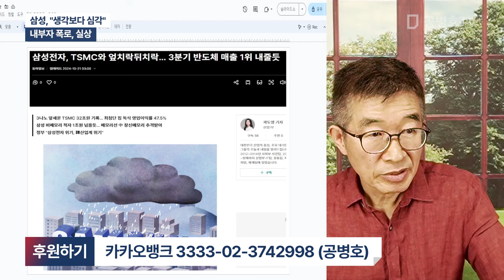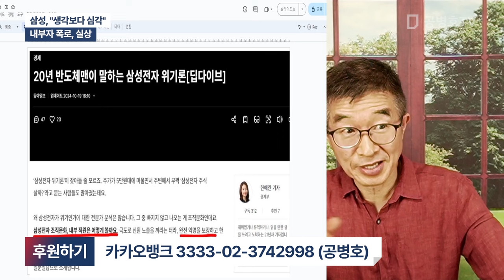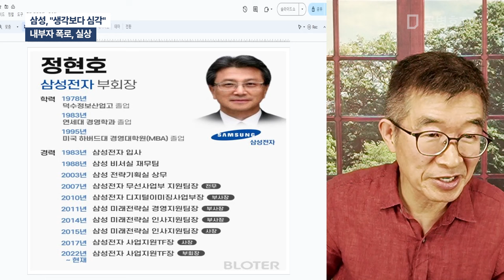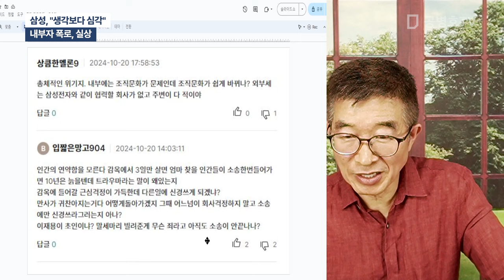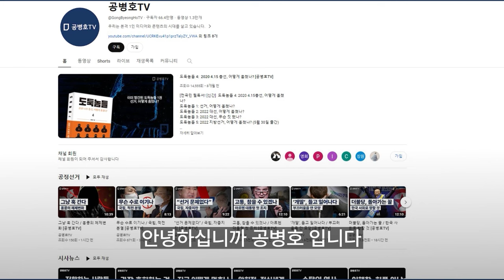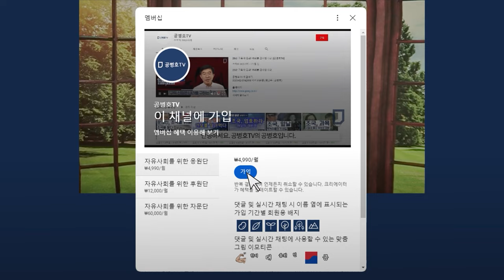삼성, "생각보다 심각 / "내부자 폭로, 실상 [공병호TV]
Bitcoin : 3MTW849AkP2ftLeSK2teZHMmzLu7Z83s9U